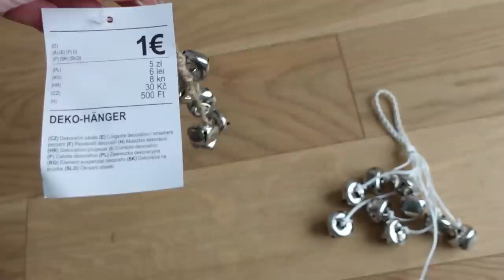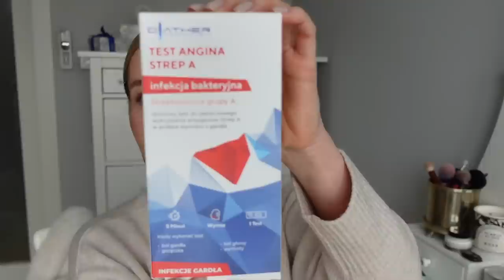МЕГА ВЛОГ: ГОТОВИМСЯ К РОЖДЕСТВУ, СОЗДАЁМ НОВОГОДНИЙ ДЕКОР, ТРОГАТЕЛЬНЫЕ МОМЕНТЫ, ИДЕИ, ТРАДИЦИИ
OSIA